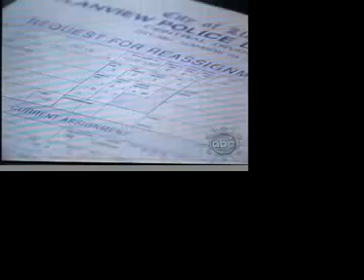OLTL December 13 2007 part 6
happy watchin:D